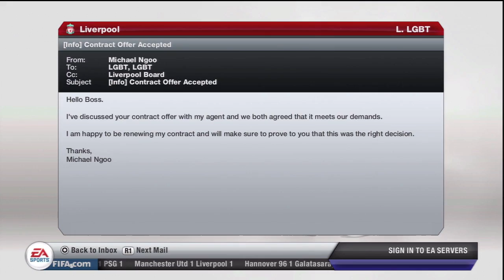FIFA 13 - Career Mode - #50 - Double Whammy